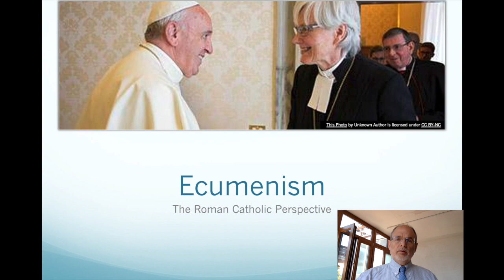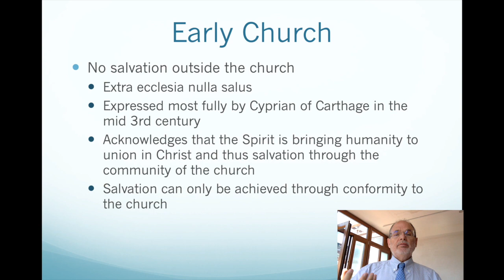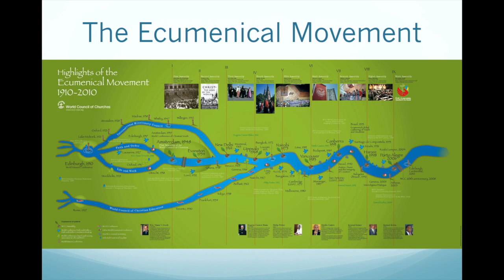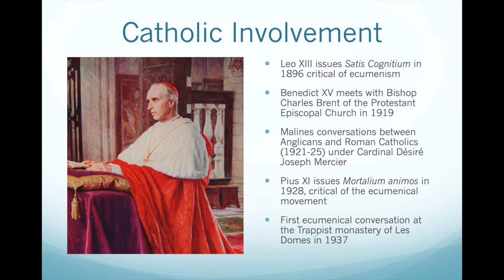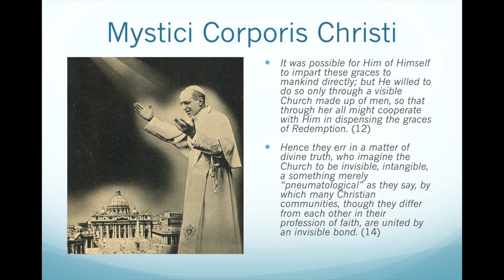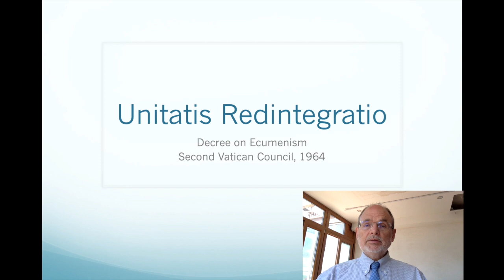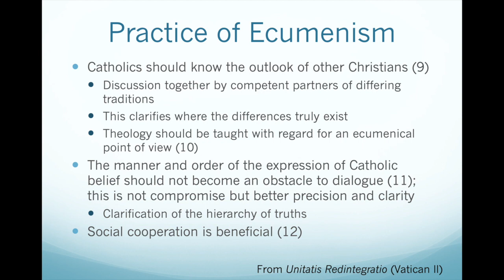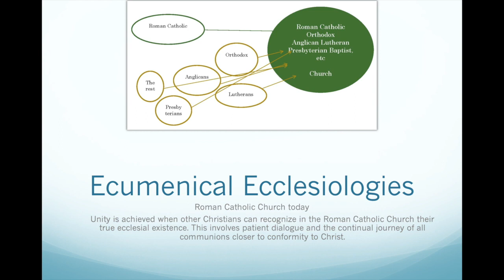Church: Ecumenism in Roman Catholic Perspective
A presentation of the basic principles of Roman Catholic Ecumenism, including a reading of the Second Vatican Council's document on ecumenism, Unitatis Redintegratio.